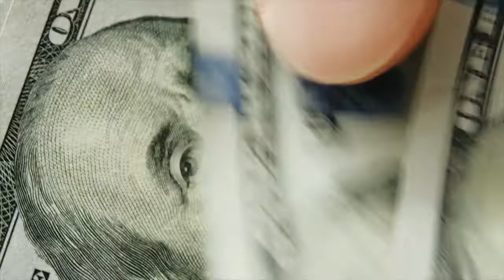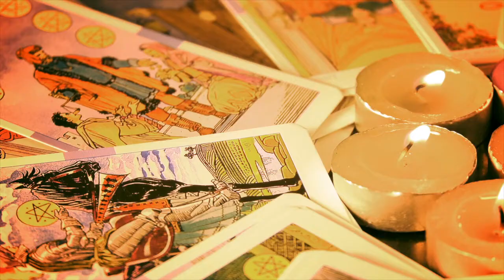Misterios: Profecías para 2021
A días de comenzar el 2021 las profecías para el próximo año ya han comenzado a sonar, muchas son las especulaciones respecto a aquellos acontecimientos que podrían suscitarse durante los próximos 365 días. ¿Tú que opinas al respecto?